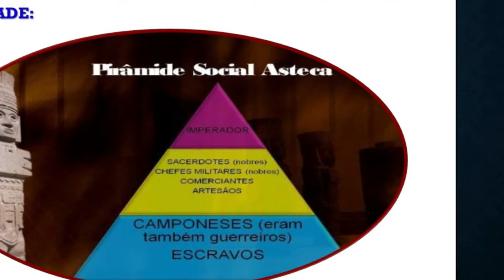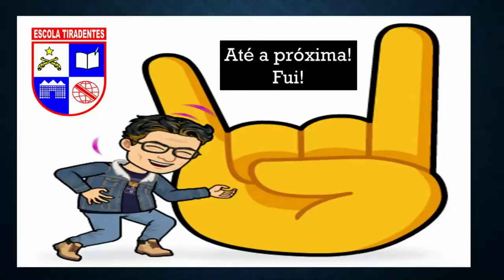Civilizações da América - 7º Ano do Ensino Fundamental (Escola Tiradentes): Prof. Silvânio Barcelos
Videoaula de História com o tema: Civilizações da América. Conteúdos destinados ao público interessado e, especialmente, aos meus alunos da Escola da Polícia Militar Tiradentes, unidade Cuiabá/MT. No vídeo, analisamos as principais características históricas das civilizações Maia, Inca e Asteca. Prof. Silvânio Barcelos.

Para acessar o PDF dos slides dessa aula basta clicar no